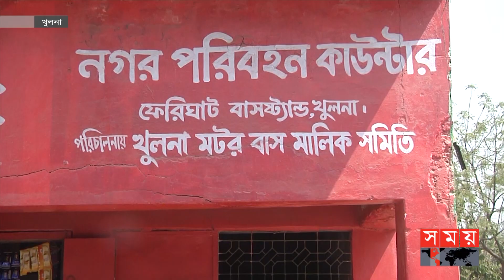মুখ থুবড়ে পড়ে আছে খুলনার 'নগর পরিবহন'! | Khulna Nagar Paribahan | Bus Service | Somoy TV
তিন বছর বন্ধ থাকার পর গত বছর চালু হয় খুলনার নগর পরিবহন। কিন্তু মাস দুয়েক পর ফের বন্ধ হয়ে যায়। এতে তিন চাকার বাহনে দ্বিগুণের বেশি ভাড়া দিয়ে গন্তব্যে যেতে বাধ্য হচ্ছেন শিক্ষার্থী, চাকরিজীবীসহ নানা শ্রেণি-পেশার মানুষ। সময়ের সঙ্গে তাল মিলিয়ে আধুনিক নগর পরিবহন চালুর পরিকল্পনার কথা জানালেন বাস মালিক সমিতির নেতা।